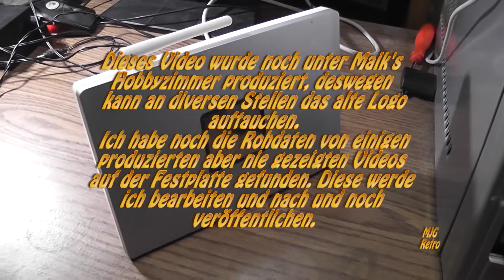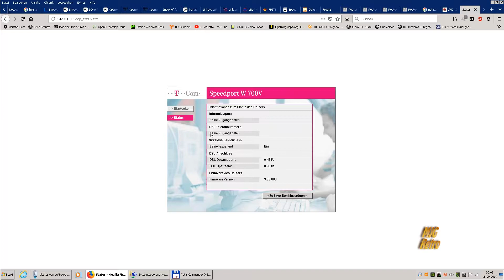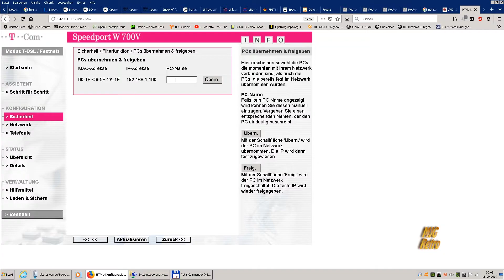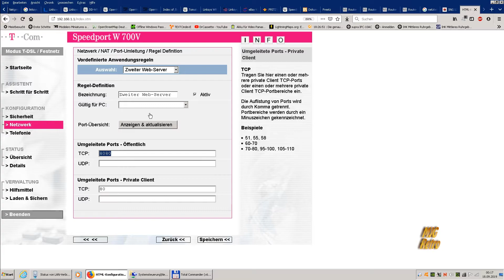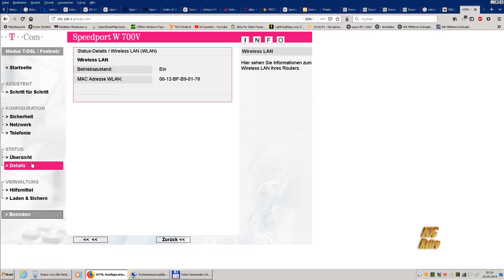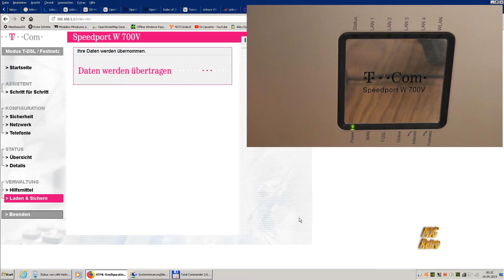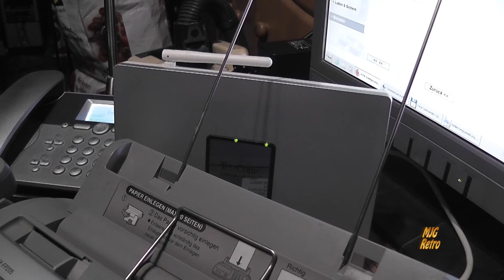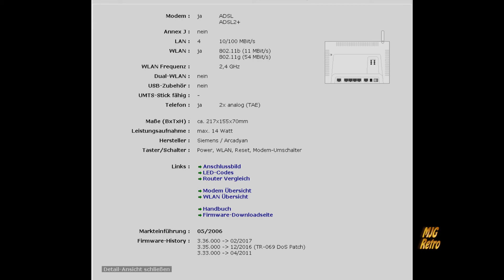MJGR: #175 "Speedport W 701 V"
Dieses Video wurde noch unter "Maik's Hobbyzimmer" produziert, aber nie
bearbeitet. Es ist eines von vielen Videos, wo ich noch die Rohdateien habe.
Diese Videos werden jetzt bearbeitet und dann nach und nach hochgeladen.
Es kann passieren, das deswegen das Video sowohl das MHz, als auch das MJG Retro Logo hat.